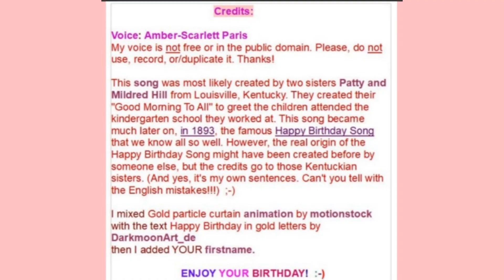🎂 HAPPY BIRTHDAY BRAYLEN 🎈 (French Parisian Accent)